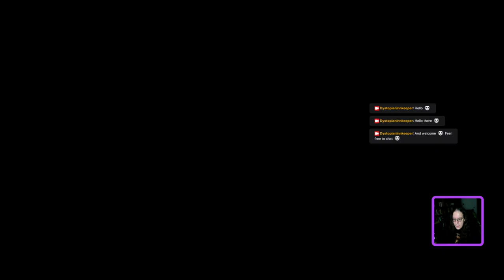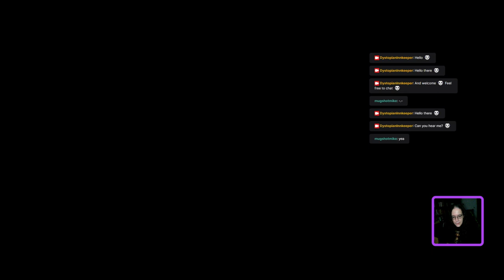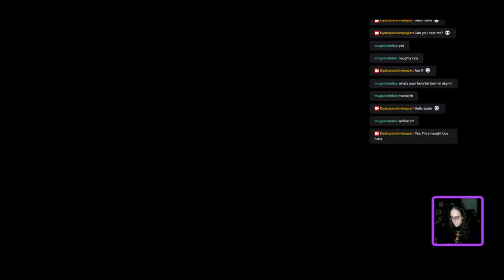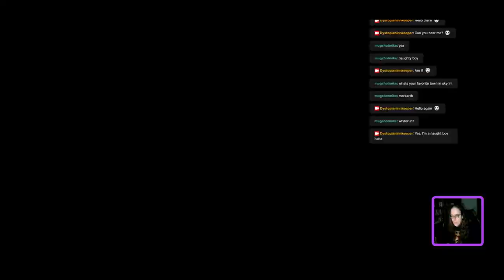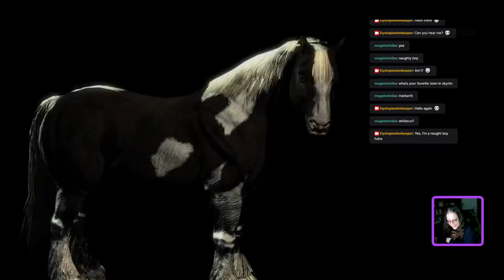24/02/17 - The Dystopian Innkeeper dabbles into Skyrim! (Part 2)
Trying to beat Elder Scrolls V - Skyrim as a criminal Marksman. I mean, why not?! (Almost (!) cheatless!) -- In the College of Winterhold, I was told to find the Staff of Magnus. I feel like I'm running errands ... But hey, I'm on my way. I'm a Dragonborn. That's what Dragonborns do, running errands, right? ;)